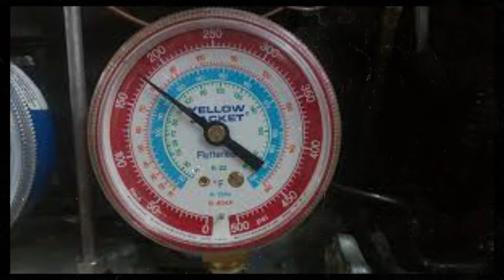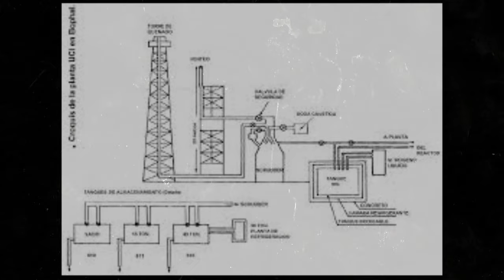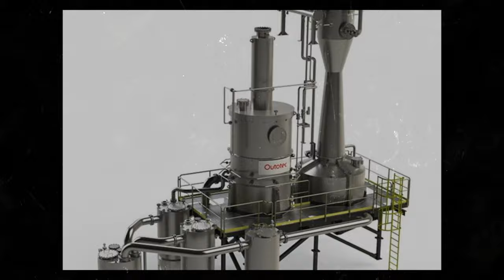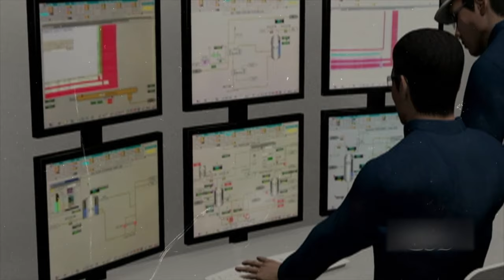The Bhopal Disaster (Disaster Documentary)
The amount of death and trauma experienced by the residents of Bhopal, India has made their city the home of the world’s worst industrial disaster. On the night of December 2nd, 1984 families living in the slums of Bhopal, India woke up to find themselves trapped in a nightmare. The nearby Union Carbide India Limited pesticide plant was leaking deadly methyl isocyanate gas into the air, blanketing the neighborhoods of Bhopal in a choking cloud of poison. Amidst the confusion and and terror, one lucky family was saved by an unlikely hero: their kitten.

Write your ideas for new videos in the comments!